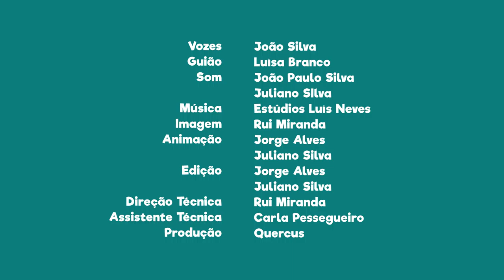FNT06E24 - PN de Montesinho: vem até França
Se gostas de passear de cavalo vem até França e visita as minas de ouro outrora ali existentes.